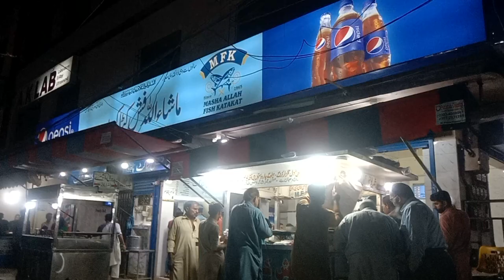FISH KATAKAT l Most Famous Fry Tawa Fish Katakat l Fried Fish l Street Food Karachi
Karachi Most Famous Fish Katakat l Tawa Fish Fry Katakat l  Roadside Fish Katakat Making Skills at Liquatabad Dakhana, Near Nayab Jama Masjid Food Street Karachi